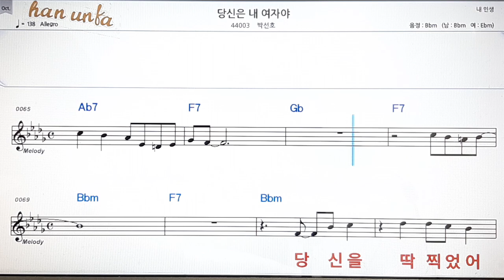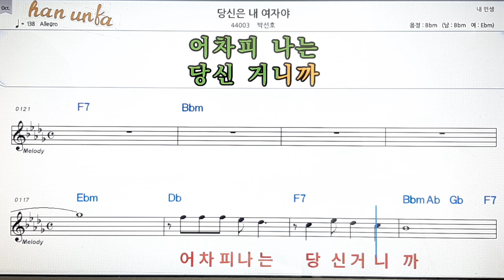당신은 내 옂자야/박션호💋노래 반주*기타 코드 악보*가라오케💕Karaoke*Sheet Music*Chord*MR